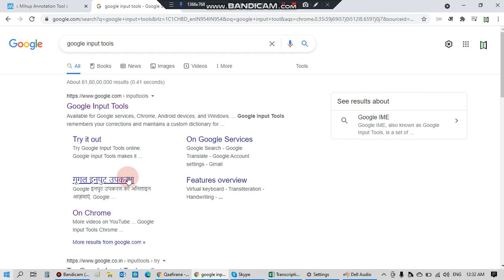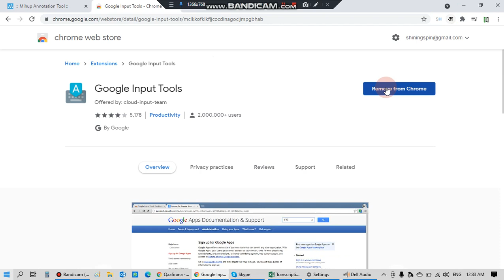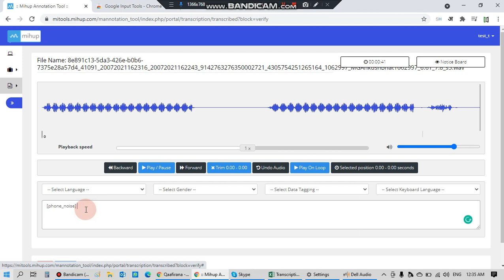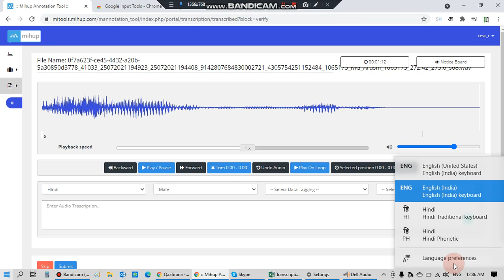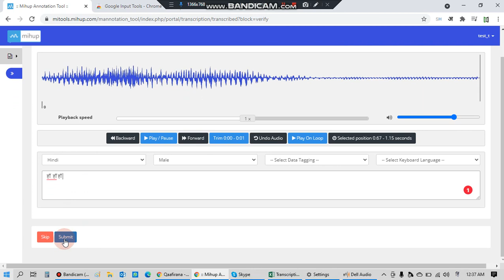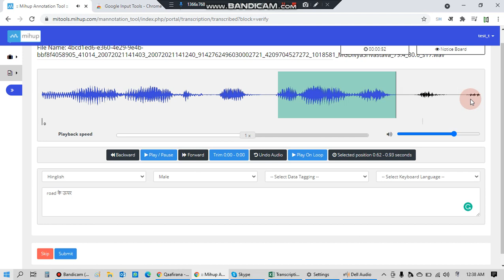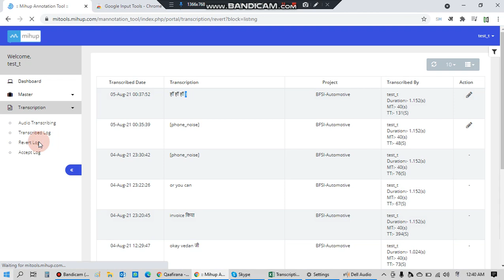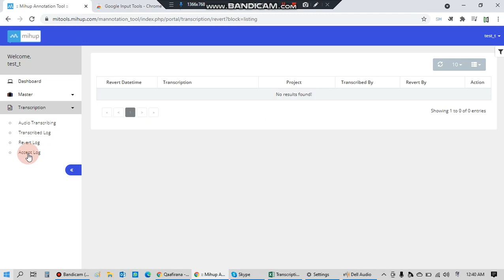Hinglish Transcription Tutorial 1